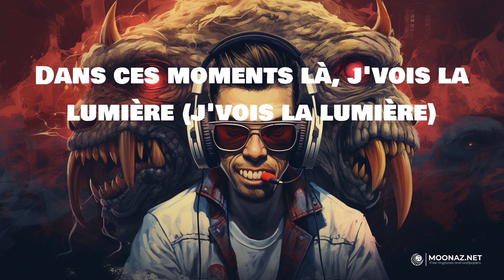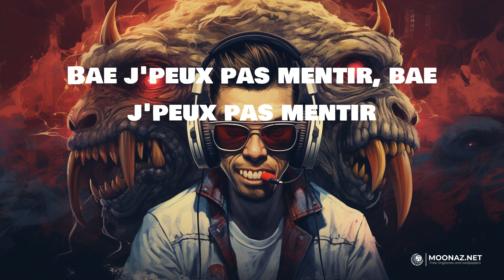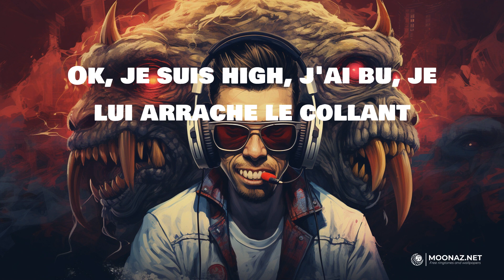Favé - Flashback | LYRICS | Bolide allemand - SDM